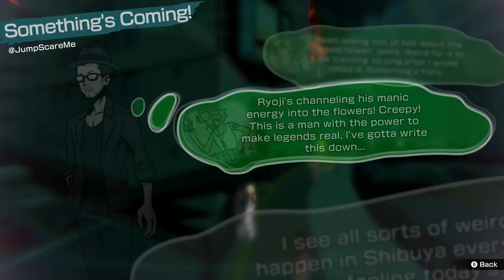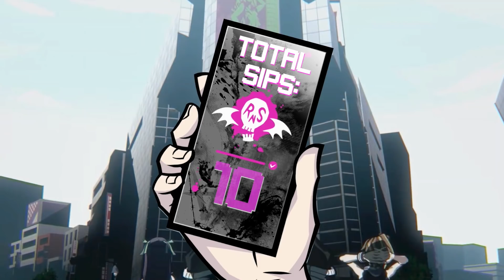1ShotPlays - NEO: The World Ends With You (Part 44) - Sudden Death (Blind)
Week 3 begins! The sky marks the start of the final week and we still don't know the identity of Swallow. Will we ever stop making Shiba edits?

***DRINKING RULES***
1. Anything we deem as street lingo/slang = 1 Sip
2. Ellipsis appear = 1 Sip
3. Minamimoto says anything mathematical = 1 Sip
4. Ben or Joe accidentally voice a character not their own = 1 Sip
5. Puns of any sort are made = 1 Sip
6. Joe dies = 1 Down
7. Ben or Joe see any shopkeeper they would take out to dinner = 1 Sip
8. Persona is mentioned at all = 5 Sips
9. Ben or Joe break out into song or mention a lyric in-game = 1 Sip
10. Ben talks about Kingdom Hearts = 1 Sip

Ben and Joe are completely blind to this game, so please do not post any spoilers that have yet to be revealed in the LP in the comments!